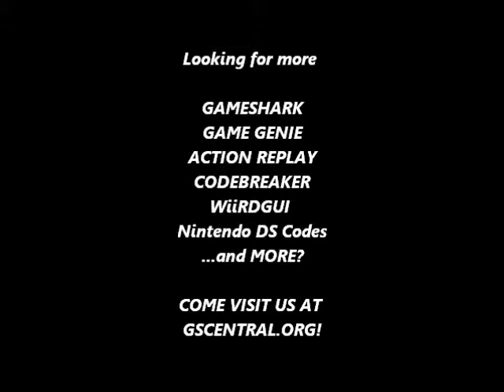GSCentral - Swat Kats (SNES) - Infinite Lives/Health (PAR)